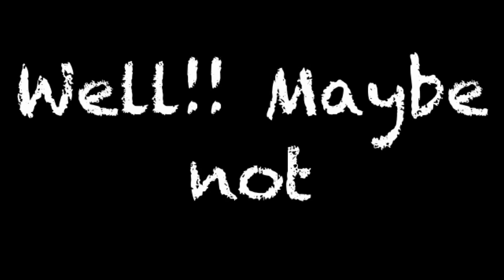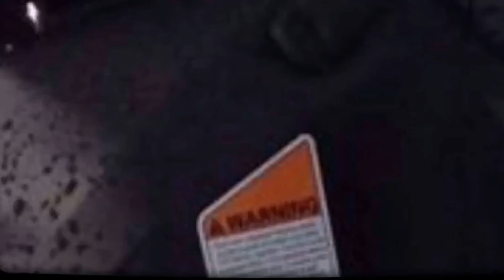Turbo sleds in deep pow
Mahogany tabogan part 5